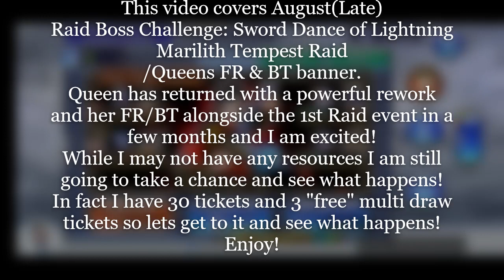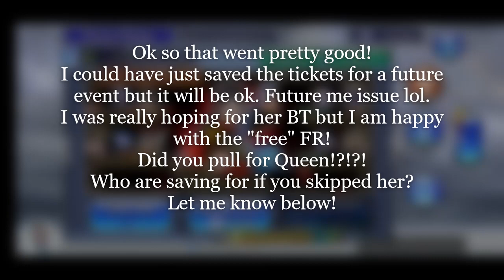DFFOO[GL] "Yassssss Queen!!!!" August(late) Raid Boss Challenge/Queen FR & BT banner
Dissidia Final Fantasy Opera Omnia (GL):
August(late) Raid Boss - Sword Dance of Lightning: Marilith Raid
"Yassssss Queen!"

Hi everyone and welcome back to Dissidia Opera Omnia
and this time we are covering August(Late)
Raid Boss Challenge: Sword Dance of Lightning
Marilith Tempest Raid/Queens FR & BT banner.
Queen has returned with a powerful rework and her
FR/BT alongside the 1st Raid event in a few months
and I am excited!
While I may not have any resources I am still going to
take a chance and see what happens!
In fact I have 30 tickets and 3 "free" multi draw tickets so
lets get to it and see what happens!